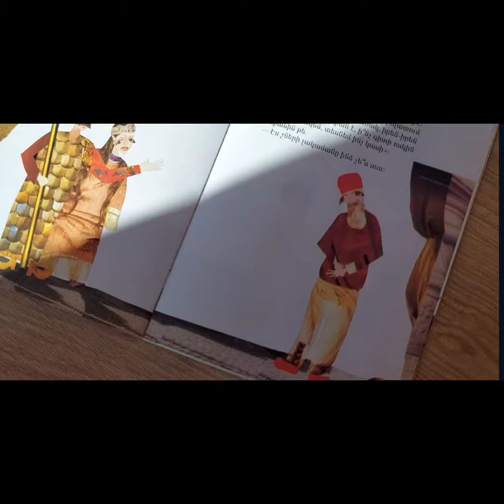Արտուտիկ TV # 22